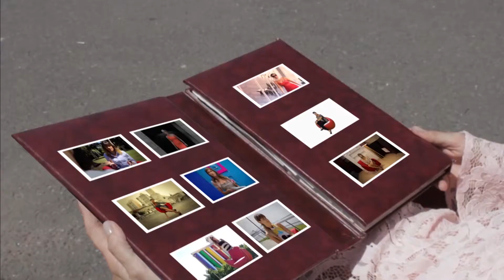SLM Juan Carlos Baglietto